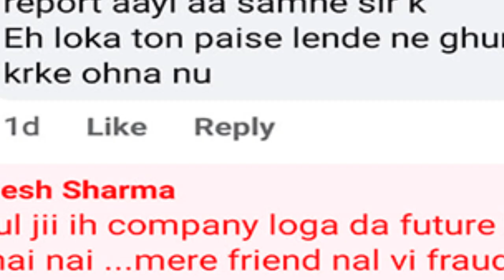Awinmo India Company ਤੇ ਲੋਕਾਂ ਨੇ ਲਗਾਏ fraud ਦੇ ਇਲਜ਼ਾਮ ! Ludhiana Punjab Scam Company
ਇਹ ਵਿਡਿਓ ਚ ਕੋਈ ਵੀ ਗੱਲ ਦਾ ਸਪਸ਼ਟੀਕਰਨ ਚੈਨਲ ਨਹੀ ਕਰਦਾ !
ਸ਼ਿਕਾਰ ਹੋਏ ਲੋਕਾਂ ਨੇ ਜੋ ਕਿਹਾ ਉਨਾਂ ਦੀ ਗੱਲ ਰੱਖੀ ਹੈ ਤੁਹਾਡੇ ਤੱਕ ਸਿਰਫ !
Modern Media Group